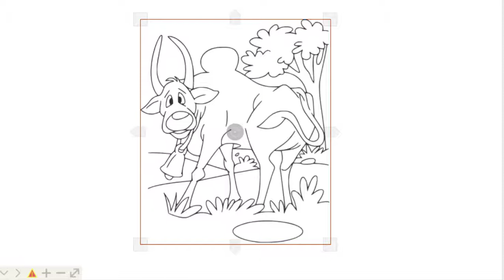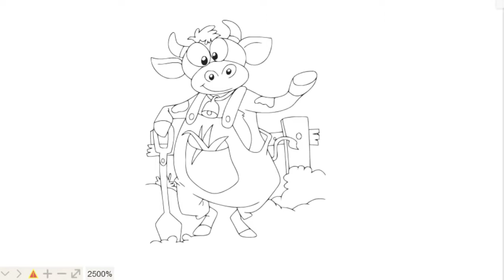HOW TO DRAW CUTE COW EASYឥLEARN TO DRAW GLITTER ANIMALS COW STEP BY STEPឥDRAWING AND ART PIC